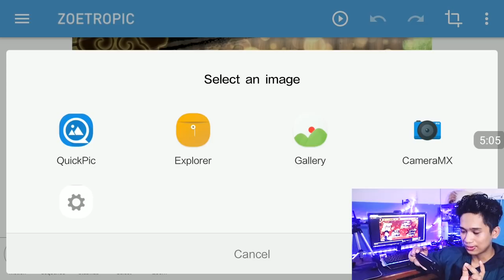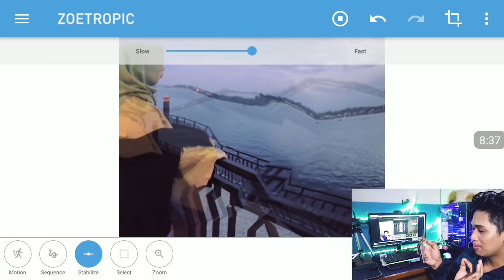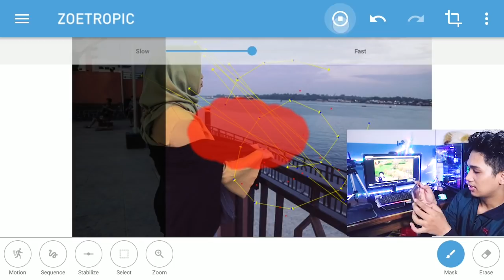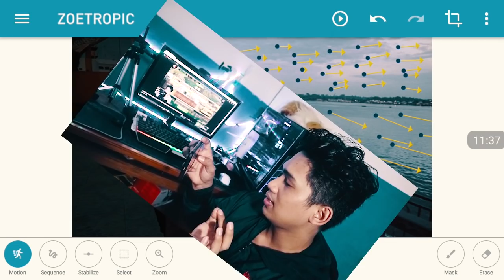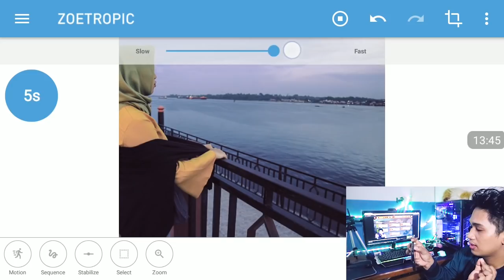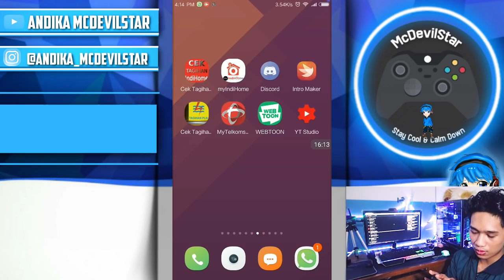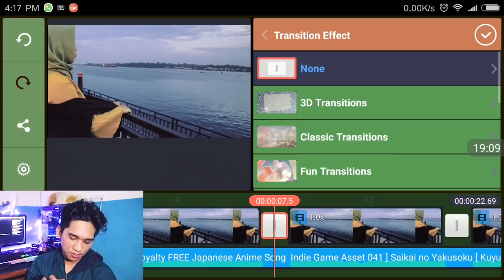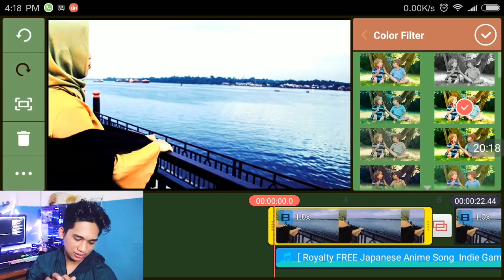Cara Mudah Membuat Foto Bergerak Dengan Musik di HP \ ANDROID | Tutorial Android #148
Untuk ARAH motion di sesuaikan dengan arus nya ya, sebenarnya kalian juva bisa menggunakan stabilize biar lebih gampang dan ingat untui masking nya lebih rapi ya..

-Kalimantan Tengah ( SAMPIT )
▬Handphone: Xiaomi Mi 5X
▬Aplikasi Edit Video:
-Adobe Priemere
▬Face Cam: Canon Eos M3
Tutorial Apa selanjutnya.? kalian yang nentuin dengan cara comment aja.. 😉

YOUTUBER PARTNER :

▬▬MineCraft Channel :
Bagi kalian yang senang dengan game MineCraft dan ingin tau hal hal menarik tentang MineCraft silahkan untuk Menuju channelnya : 😉

▬▬BACA YA : Bagi kalian yang kesulitan saat Mendownload link di atas, Setelah tekan download selanjutnya akan ada halaman not found... tekan pojok kanan atas lalu pilih Buka borwser dengan,pilih Uc Browser, setelah masuk ke Uc Browser tunggu 5 Detik sampai muncul SKIP AD / LEWATI..  lalu tekan itu...

Backsound Video : •
• bisa di download di video bagi bagi sebelumnya...

So Stay Cool,
See yaa . . .